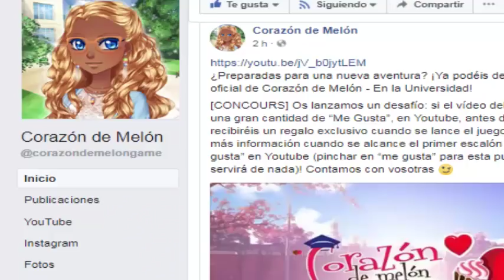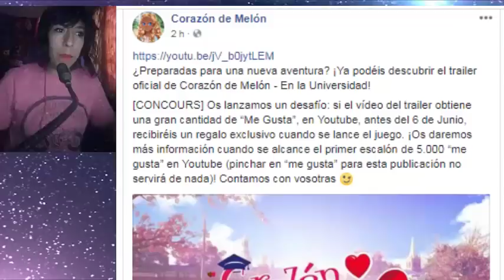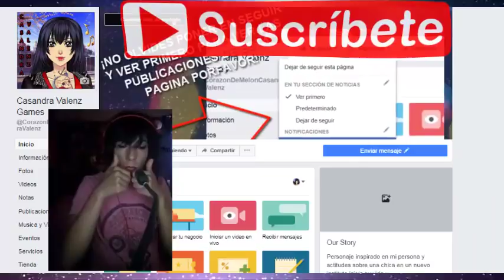¿Un coreano en CDM? Reaccionando al Trailer Corazón de Melón en la Universidad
WOW... no lo esperaba... reacción del trailer de la uni de cdm es la parte 1 de lo que tengo que opinar pero bueno aqui andamos mirando enserio cada personaje XD jajajaja esto se descontrolo XD  espero les guste este video.. y si me hacerque mucho al microfono y grabe con la camara del movil xD

buscame como Casandra Valenz.